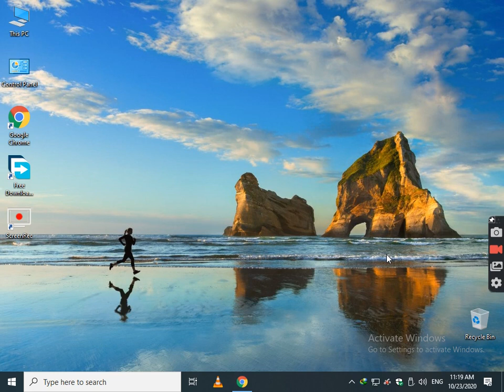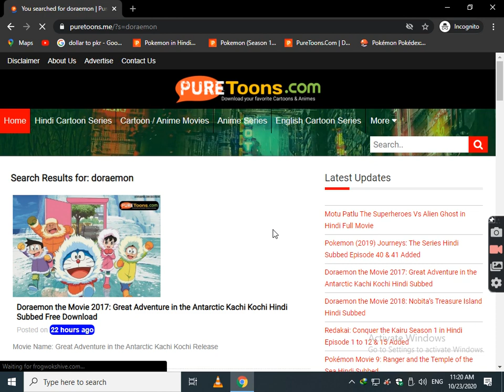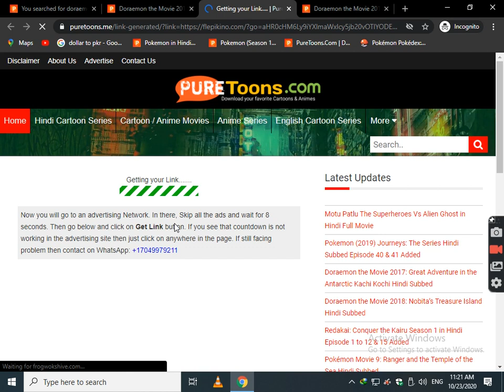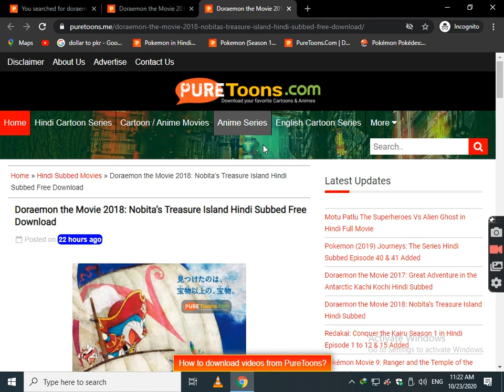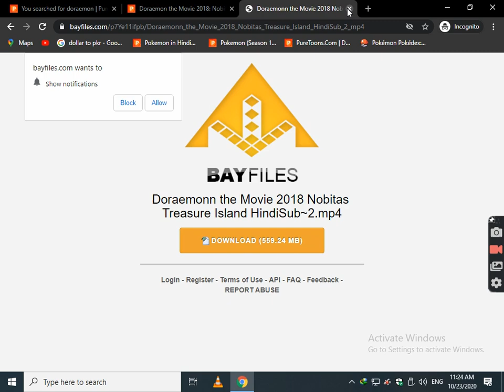Doraemon 2 New Movies Nobita’s Treasure Island And Great Adventure in Antarctic Kachi Kochi In Hindi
How to Download Doraemon New Movie Underwater Adventure And Nobita and The Birth Of Japan In Hindi

How To Download And Install GTA San Andreas 🕷️ Spider Man Mode In Hindi/Urdu (Which Keys Are Used?)

How To Download And Install Just Cause 3 Game In Parts In  Urdu/Hindi 2020 Easy Method

How To Download And Install The Incredible Hulk Game In Hindi/Urdu 2020 Easy Method 100% Working

How To Download And Install Doraemon Story Of The Season Game In Hindi/Urdu 2020  Method + Gameplay

How To Download Pokemon 1 To 10 Seasons All Episodes In Urdu/Hindi 2020 Easy Method 100% Working

How To Use Pixel Lab Premium Features For Free In Urdu / Hindi (Hacking PixelLab) 100% Works in 2020

How to download and install Watch Dogs 1 game in parts complete installation guide 2020 method+link.

How To Translate Any Website Page In Any Language 2020 Easy Method By Just One Click

The Computer Master ZH Channel